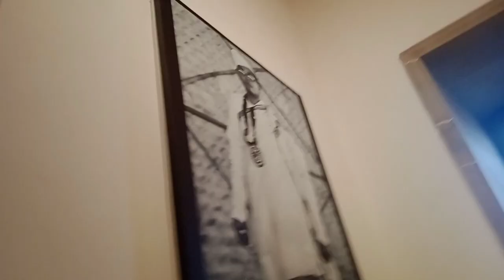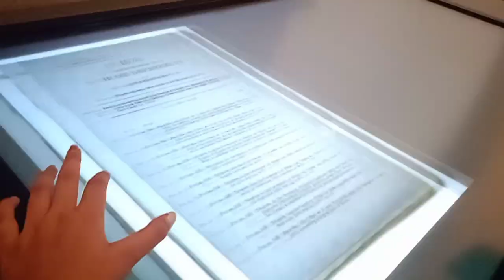.. (Victoria Memorial, Birla Planetarium, St. Paul's Cathedral) llJabe ki na jabe amar sathell🤪